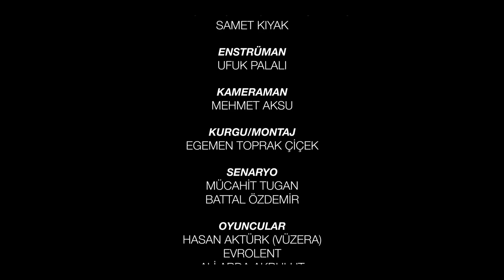Vüzera - İradesiz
Vüzera’nın ‘’İRADESİZ‘’ isimli tekli çalışması sizlerin huzurunda…

Söz/Müzik – Vüzera
Beat/Altyapı – Samet Kıyak
Kayıt/Mix-Mastering – Samet Kıyak
Kabak Kemane – Umut Palalı
Klarnet – Resul Koçan
Elektro Gitar – Ufuk Palalı
Synth Bass – Ufuk Palalı
Yönetmen – Egemen Toprak Çiçek
Kurgu-Montaj – Egemen Toprak Çiçek
Senaryo – Mücahit Tugan,Battal Özdemir
Oyuncular – Hasan Aktürk (Vüzera),Evrolent,Ali Arda Akbulut,Mohammed Kamal Hama,Fevzi Gazi Durğut

Sözler:

Kalbim iradesiz
Sana bile bile ladesim
Üzerime laneti ser
Neden acılara ömrüm ifadesiz?

Çözüm olmaz huzur acılarıma
Seni unutamıyor kalbim acıdan
Medet umuyorsa içim acıdan
Ölüyorum artık acı banada

Gözüme düşüyor anılar işte
Yüzüme gülüyor acılar birtek
Sözüne güvenemem
Kendini benim yerime koy nasıl hissedecek?

Düşemem bu tuzaklara yeniden
Gidemem bu yangınlara bilerek
Bana gel artık orası yaz değil
Senin adına kalbim hep iradesiz

Artık yoksun, kalbimde
Hissiz bugünde sensizken
Garip bi düş beni tırmalıyor
Garip bu, düşsede, tırmanıyor

Battı umutlara yelken açan gemi
Su yüzüne çıkıyo bu göğsümü delip
Sensiz, aklım, kalbime esir
Sevgime delil, derdine deliyim

Çarelerin katili neye gafil?
Özlemekte mi vedaya dahil?
Aciz gibiyim varlığına
Bariz gülmek müstesna

Hasret gözyaşı üreten durum
Özlemek herşeyi göze aldırıyor
İçimde seninle anılar mahsur
Kurtar beni, yarınlar meftun

Özlerim hergüne sövmek için
Ölürüm yeniden bana gülmen için
Gülmek için  gülmez içim
Öldürdük bizi gülmen için

Sensiz ben bi zavallıyım artık
Vicdanın nası katlanıyor
Sen bana ölümü yakıştırdın
Ben kaderle, seni paylaşamadım

İstek değil ölüm, sevmek gibi
Kader asla bize masum değil
Acı gerçek yine her gece içtim
Herkese geldim kendime değil

Anladım ölmek özlemek gibi
Gözünde görmemek özlemekmiş
Benimle konuşmuyorsun madem gel benimle sus…

VÜZERA'NIN DİĞER ŞARKILARINI DİJİTAL PLATFORMLARDAN DİNLEYİN -